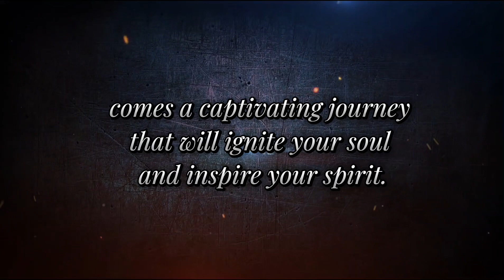WORDS & WORSHIP WITH TEETALK LIVE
Everyone can pray for you definitely
But No one can Worship for you 👌
And at the place of Worship 🛐 What are the Words you need to feel your Mouth/ Heart 👄 with? Because your heart ❤️ needs to be connected with some Words either Silently Or Audibly 🔥
That brings in Miracle & Divine intervention after Worship 🙏🏼
BE PREPARED & ANTICIPATE
Coming to rule your screen soonest!
CAN I GET MAXIMUM SHARE ON THIS?